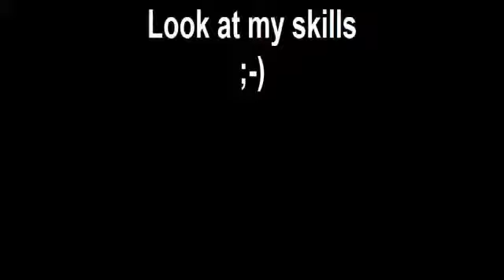Look at my skills ;-)